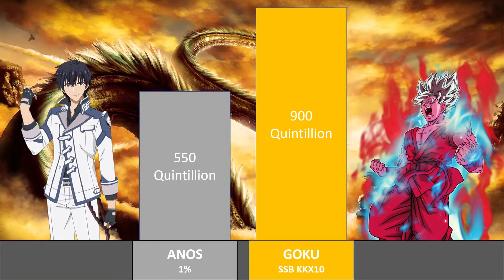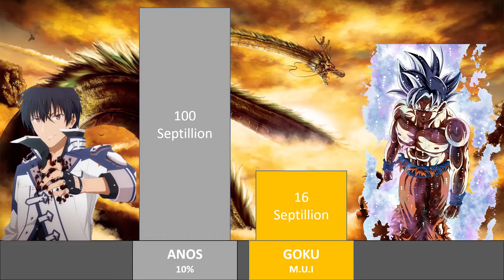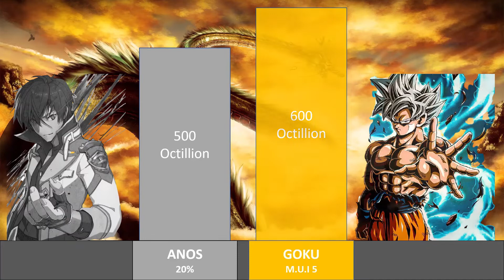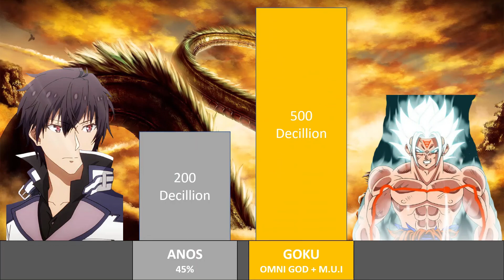Anos vs Goku Power Level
Who wins?
Let your opinion in the comments!